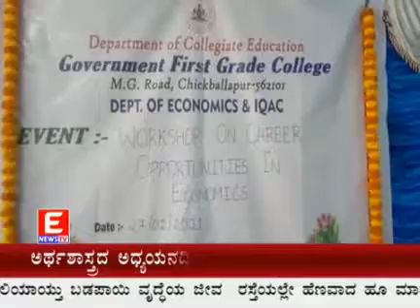Economics Forum Inauguration & Special Lecture